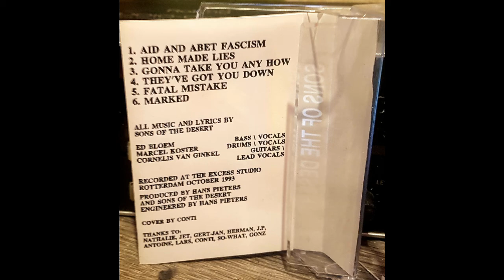They've Got You Down